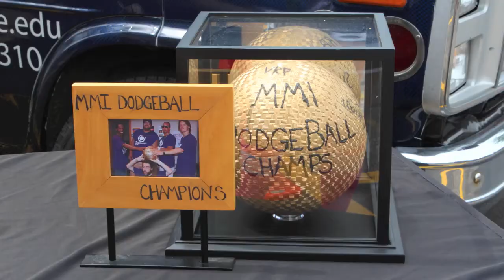Minneapolis Media Institute Dodgeball Tournament 2013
Video highlights from the 2nd Annual Minneapolis Media Institute Student Appreciation Day/Dodgeball Tournament.